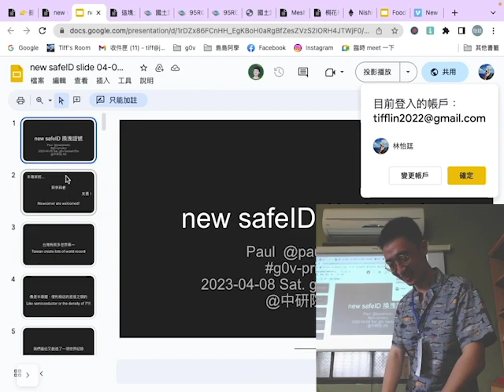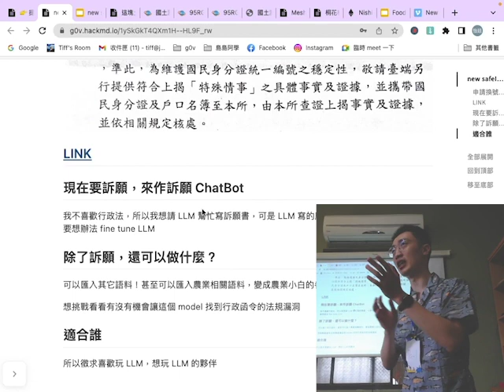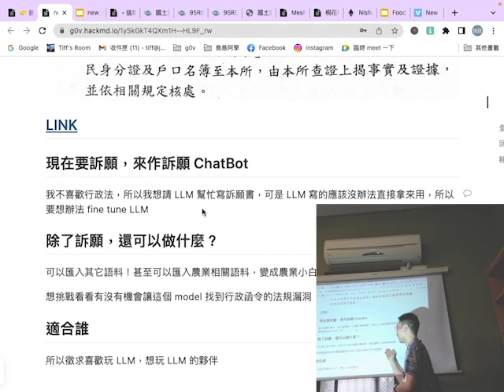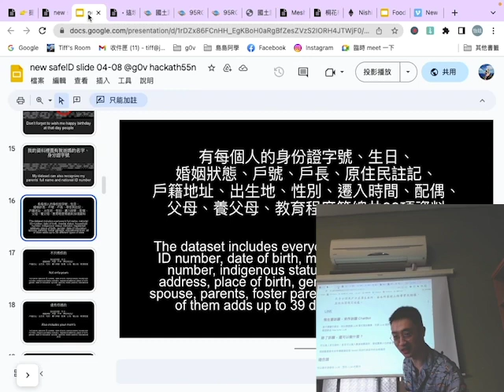南庄桐花松 2023 - 提案 - 訴願 Chatbot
提案者：Paul